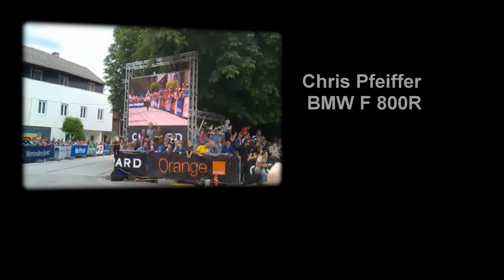Chris Pfeiffer - Ennstal Classic 2012